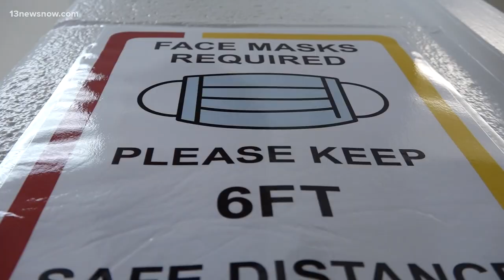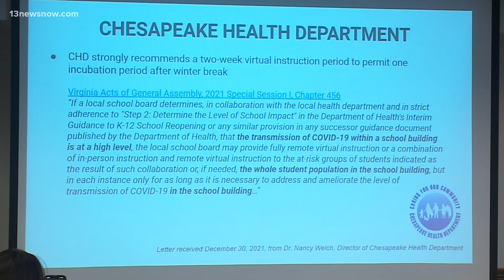Chesapeake School Board Votes to Make Masks Mandatory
The school board previously voted to make masks optional for students, starting January 3. School board members re-evaluated that policy in a special meeting.